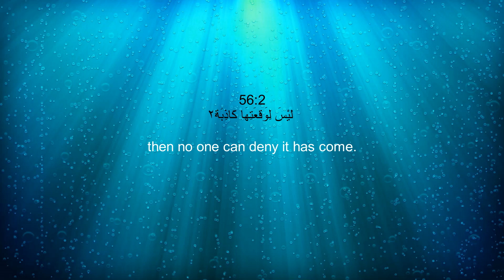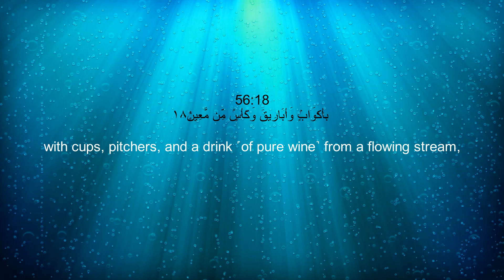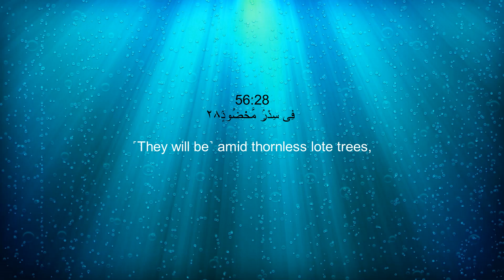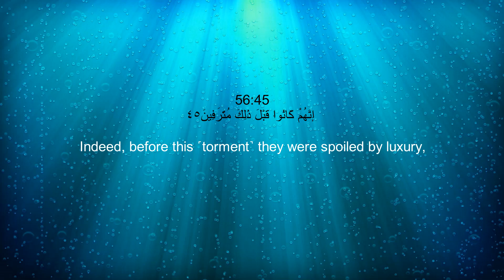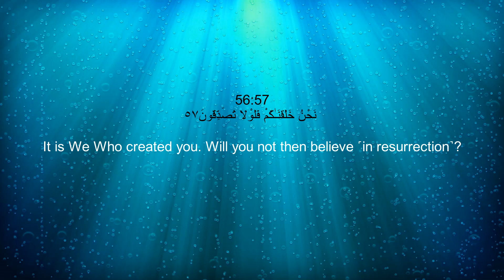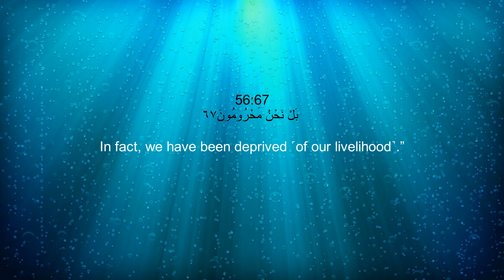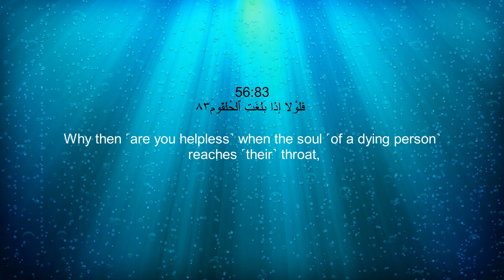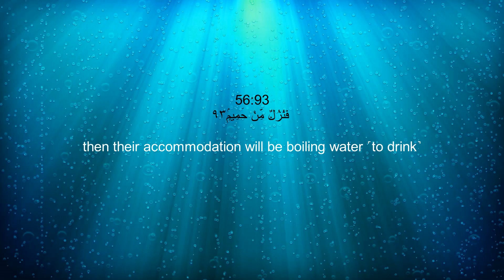Surah Al-Waqiah (56) With English Translation By Qari Abdul Basit Abdul Samad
Surah Al-Waqia (56) With English Translation By Qari Abdul Basit Abdul Samad